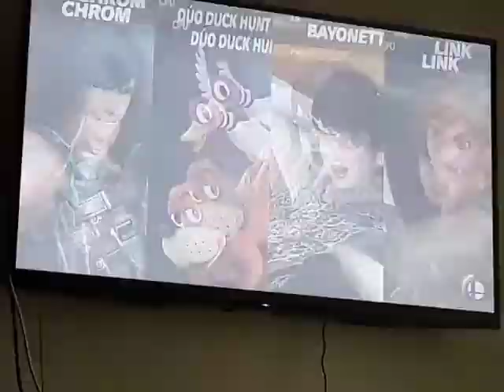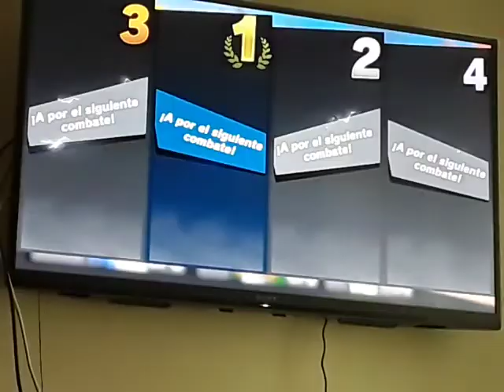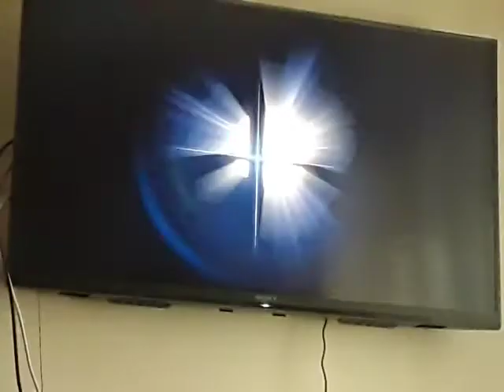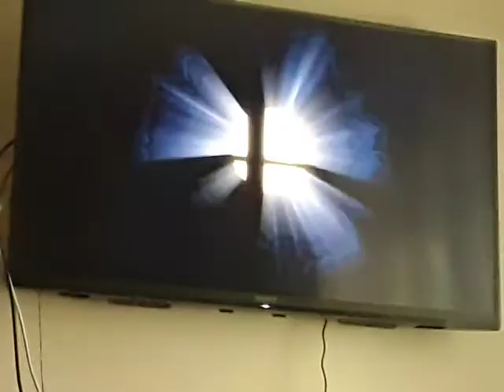Super Smash Bros. Ultimate - Smash (Torneo) Episodio 42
En esta cuarta copa somos 32 participantes, pero hacemos combates de 4 en cuartos y semis y de 2 en la final.